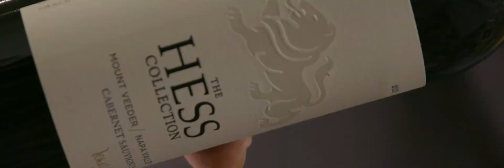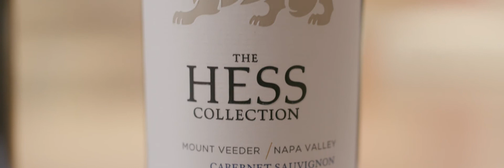The Hess Collection: Our Story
Learn more about The Hess Collection